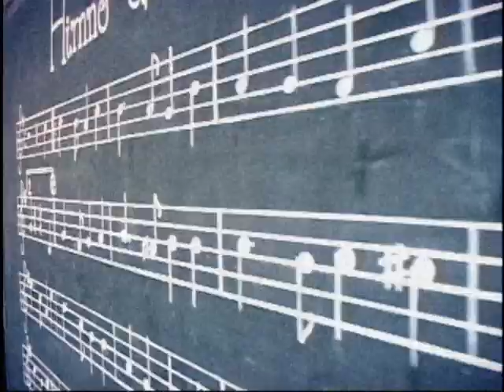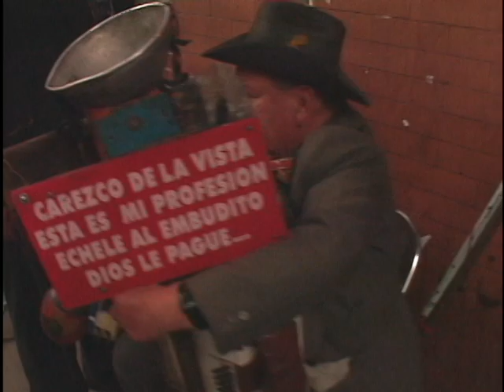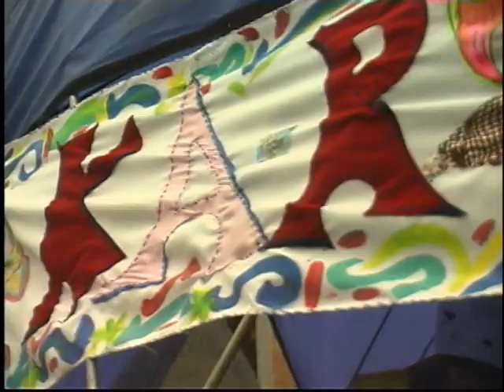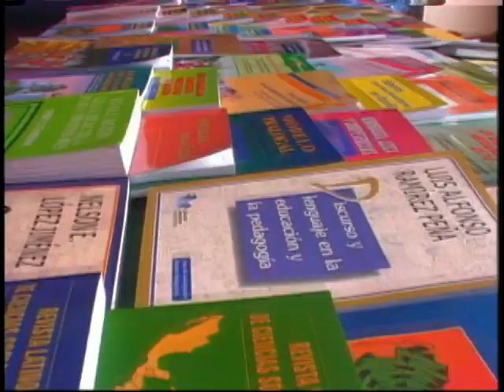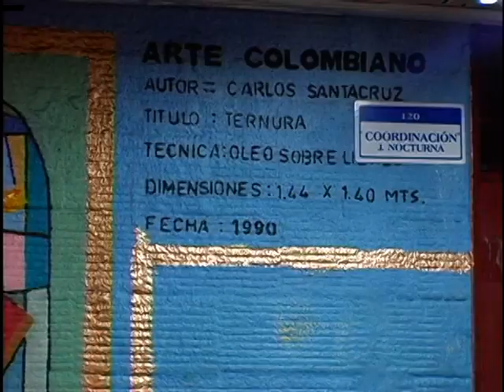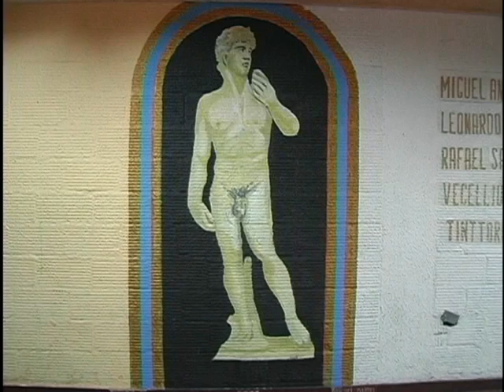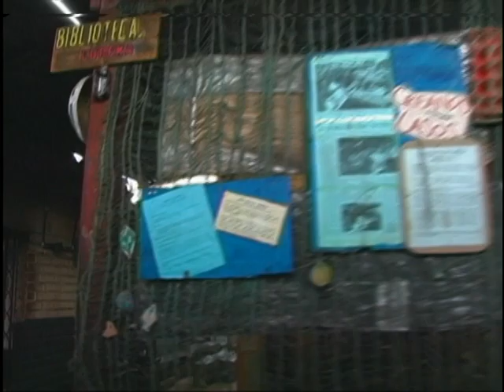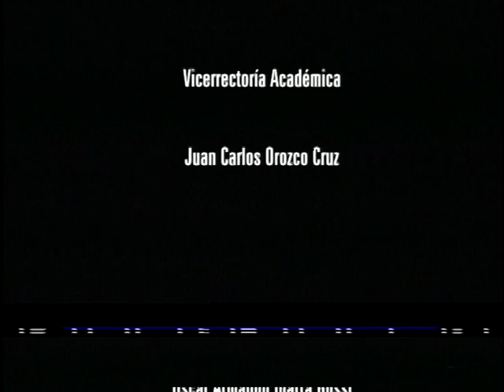Enrédate con Bogotá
El capítulo  está dedicado al proyecto Enrédate con Bogotá, una iniciativa gestada por la Red de Cualificación de Educadores en Ejercicio, (RED CEE), de la Universidad Pedagógica Nacional y cofinanciado por la Secretaría de Educación Distrital. En el programa se evidencia cómo a través de este proyecto se gestaron redes de maestros en cada una de las veinte localidades de la capital, buscando re-significar algunos espacios físicos de la ciudad, para convertirlos en espacios pedagógicos, de los cuales se obtengan otros conocimientos que trasciendan los muros de la escuela.

cap 68